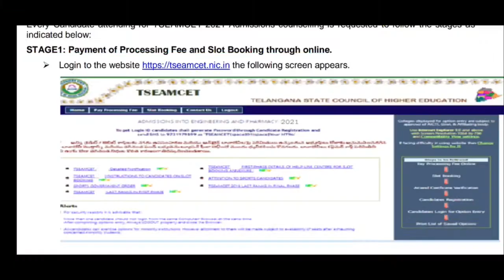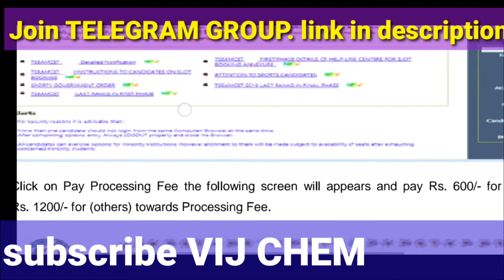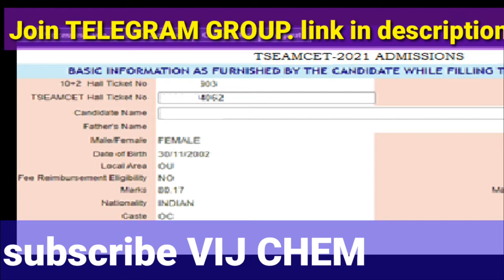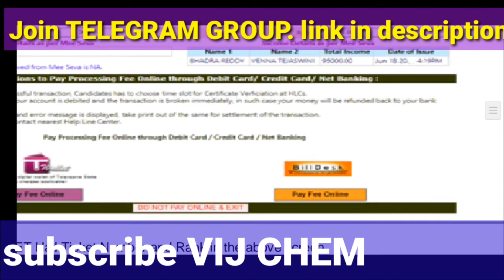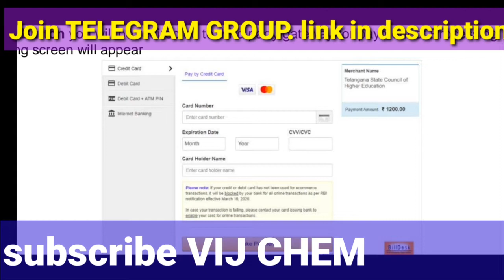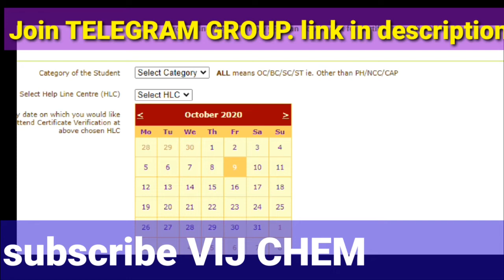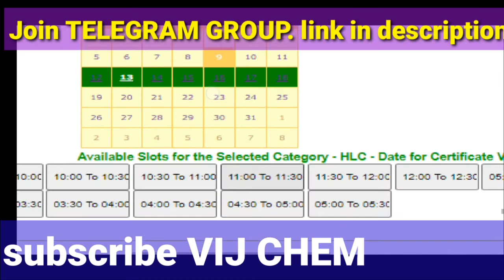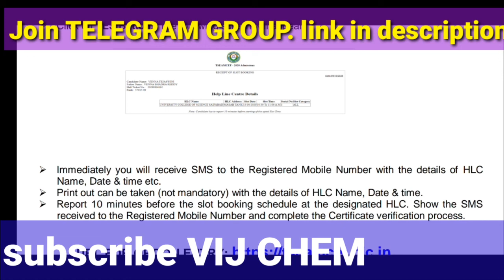TS EAMCET 2021| SLOT BOOKING |PROCESSING FEE PAYMENT| HLC SELECTION | STEP BY STEP WITHOUT MISTAKES👇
TS EAMCET 2021 SLOT BOOKING STEP BY STEP WITHOUT MISTAKES|| PROCESSING FEE PAYMENT STEPS || HLC SELECTION PROCESS

TS EAMCET 2021 LATEST UPDATED LIST OF DOCUMENTS REQUIRED FOR COUNSELLING, NEW WEB SITE

TS EAMCET 2021|| TOTAL ENGINEERING SEATS || BELOW 10K RANK MARKS|COURSE'S in DEMAND||LEFT OVER SEATS

INCOME CERTIFICATE (EBC) & EWS SAME? WHICH IS BETTER?

TS EAMCET 2021 ఈ సారి అ౦తా DIFFERENT LAST ROUND లో మ౦చి SEAT🥰,

Counselling doubts in Comment Section

TS student joining in AP eamcet, problems?

FEES REIMBURSEMENT|| RANK BASED CATEGORY BASED|| AREA BASED, FULL FEES&PARTIAL FEES REIMBURSEMENT

 NORMALIZATION of SCORE increased or Decreased?

Follow VIJ CHEM blogspot